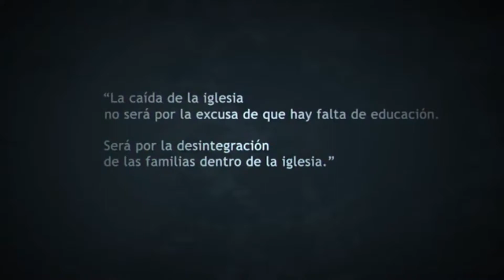IDEOLOGÍA DEL GÉNERO | TABÚ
Esto es un tema TABÚ en nuestras familias e iglesia, pero debemos hablarlo.  Debemos aprender a ver nuestra sexualidad con la mente de Cristo.